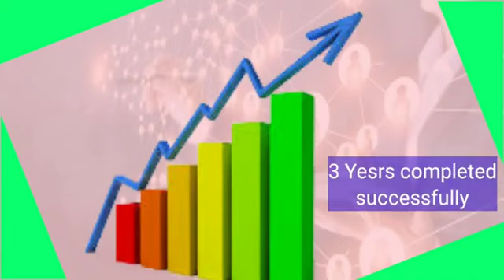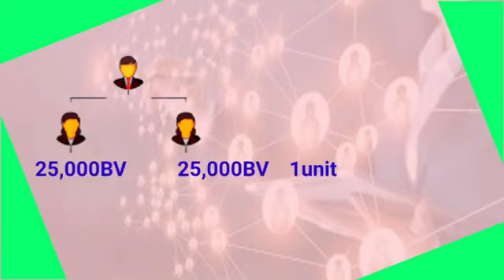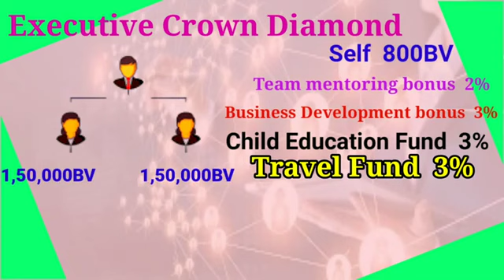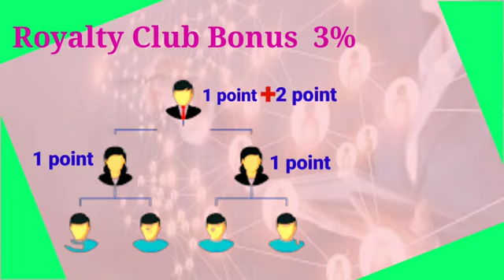SHPL BUSINESS PLAN